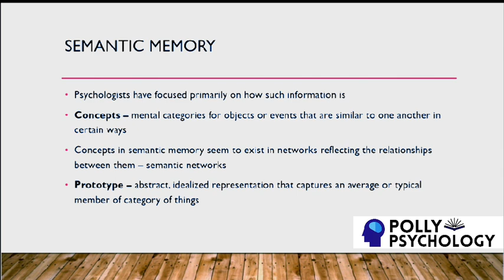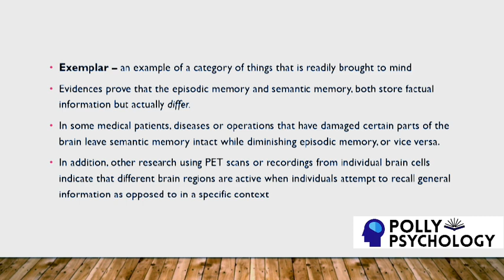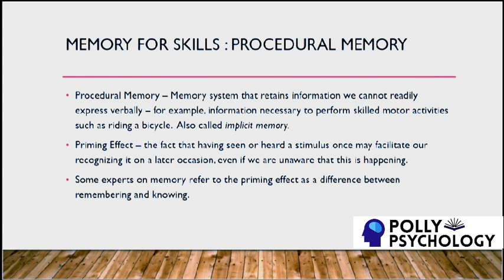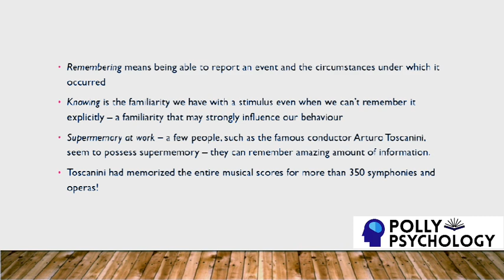CHAPTER 6 - MEMORY (PART 4) | ROBERT BARON & MISRA | POLLY PSYCHOLOGY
Hey everyone! Welcome to Polly Psychology, I hope y'all are doing good. This video is the fourth part of the sixth chapter (Memory) of the book - "Psychology Indian Subcontinent Edition by Robert Baron and Girishwar Misra."
This is a very nice book to refer if you are a baronandmisra net pollypsychology Psychology student, and you want to prepare for baronandmisra net pollypsychology your B.A. Psychology (hons.), NET, UPSC or any other competitive and entrance exams. It can also be referred by those who are not from the Psychology background but still want to know and understand the subject. Hope you like the content of this course.